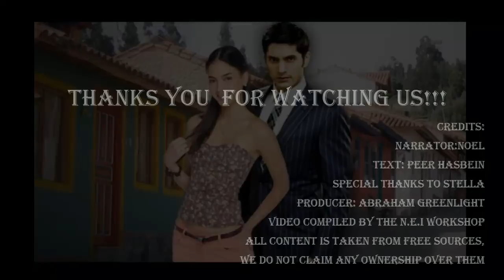Latin Celebrities News 41( January 2014)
Трагическая гибель Моники Спир.Новости Ацтеки.Низкие рейтинги и что с этим делать.Мишель Вьет и Эдуардо Капетильо лишились контрактов.Габи Спаник осталась без новеллы.Эрик Вонн пишет новый сценарий.Даниэль Эльбиттар сыграет главную роль в новой новелле.Новая новелла о стрипперах с Саулем Лисасо и Эдит Гонсалес.Финал программы Ла Исла.